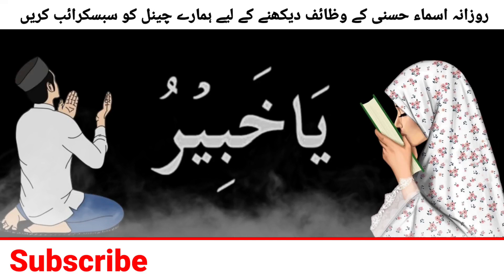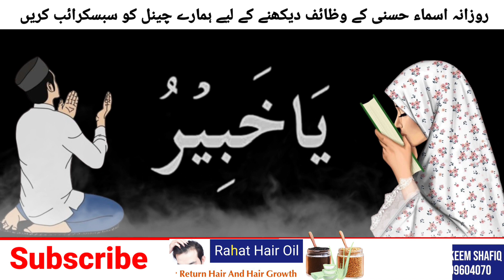Ya Khabiru Ka Wazifa/یا خبیر پڑھنے کے فوائد#ruhanimarkaz313